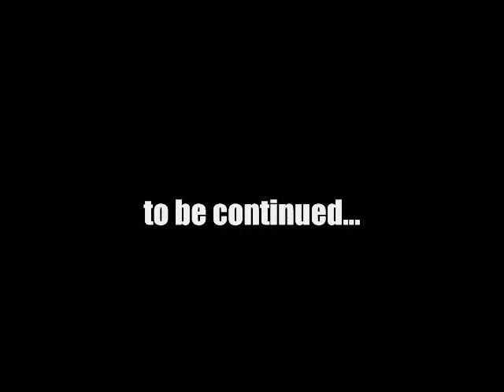Oh My Dodd! 1.20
Episode 20 of the OhMyDodd! show. filmed in Sherman, Texas. A Sonic stop with Becca proves to be full of random conversation.